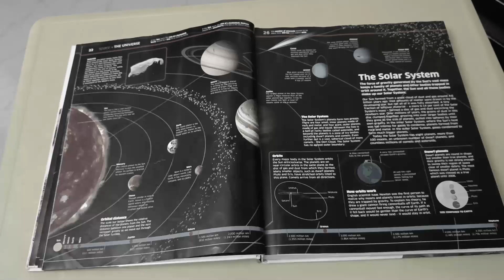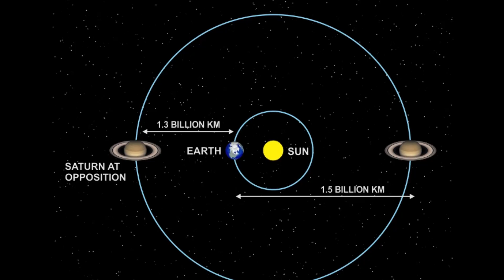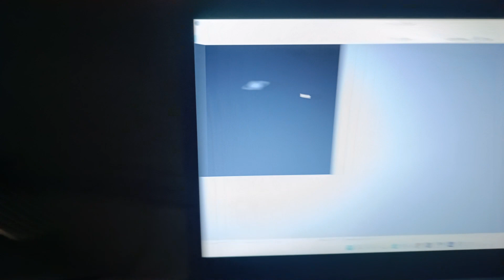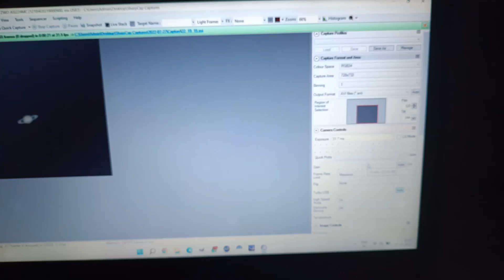I Took a Photo of SATURN 🪐 | 2022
Come on, chill out and enjoy this short video of Saturn through my telescope

Saturn is the 6th planet in our solar system, Located 1.4 billion kms from the sun. Its the most beautiful planet because of its rings, The rings are made of dust and Ice crystals and are Just huge in size and Easily visible through a small telescope in good detail. This month of August is the perfect time to observe/photograph Saturn. Its at opposition on 14th august making its closest approach to earth, hence it will appear big and bright in the sky!
Hope you enjoy this video, Thanks!

*a part of my video looks kind of exposed, what a numpty!!

Imaging Details:
Orion starseeker 5 inch reflector
Starseeker Alt/az mount
ZWO ASI 224mc
Celestron 3x Barlow Lens

recording in sharpcap software

Clear skies! 💫